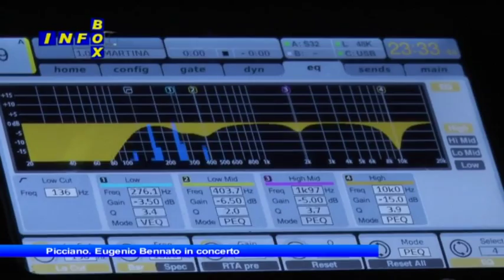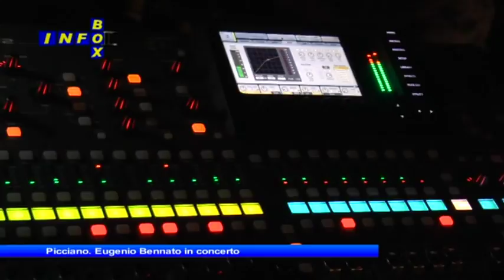Infobox Eugenio Bennato in concerto